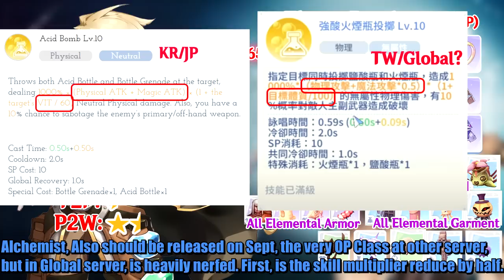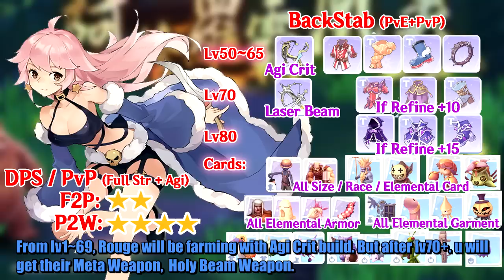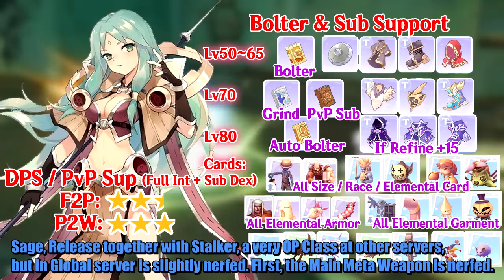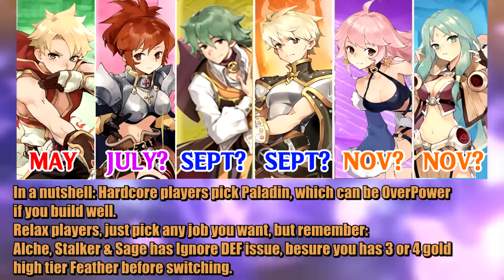2-2 Class Release Date!! With Preview + Quick Tips Included!! [Ragnarok Origin Global]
Monk is OP & He 1-Hit everyone in PvP.
Paladin is OP with his MaxHP to Dmg with Full Ignore DEF skill !!
Bard & Dancer very good in support party?
What's more? More Detail inside !!

**Updated May17** SAD NEWS GLOBAL NOT GOING TO GIVE FREE CHANGE JOB!!

0:00 Intro
0:48 How to Change Job to 2-2
2:04 Monk Guide
4:24 Paladin Guide
5:56 Bard & Dancer Guide
7:32 Alchemist Guide
8:50 Stalker Guide
10:30 Sage Guide
12:10 In a Nut Shell